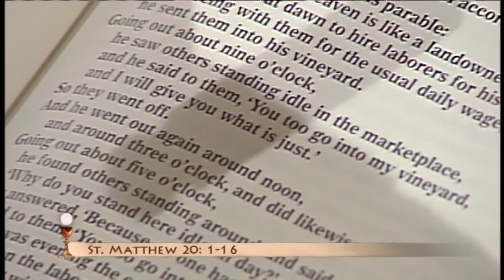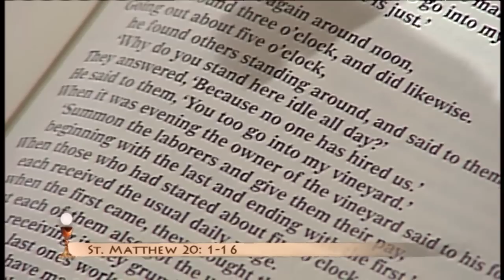Daily Catholic Mass - 2015-08-19 - Fr. Mark Mary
St. Louis, Bishop (Optional Memorial)